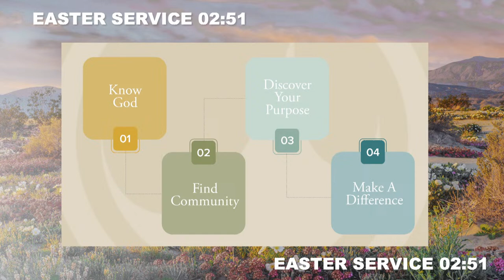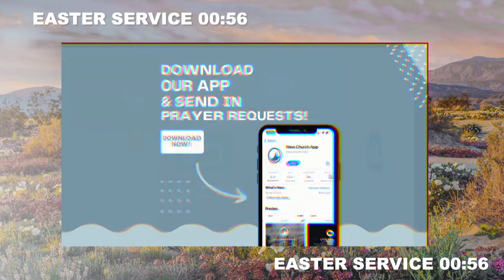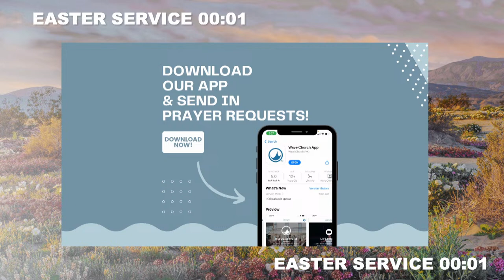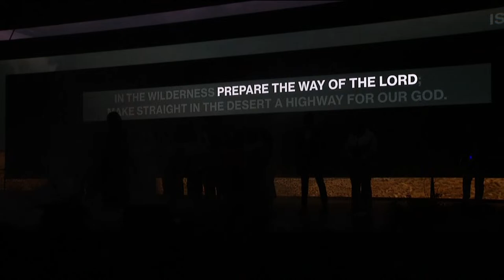Easter Sunday | Wave Church Online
Welcome to Wave Church Online and thank you for joining us today! We’re so glad you tuned in. We are a growing church that is in love with God, life, and people; changing their world one life at a time.
If you’ve just made a DECISION for Christ, let us know by responding
For more in depth video content, consider downloading our “Wave Online” app - available on all smart devices. Simply search ‘Wave Church’ in the app store.
Follow us to stay up to date on all upcoming services or events!